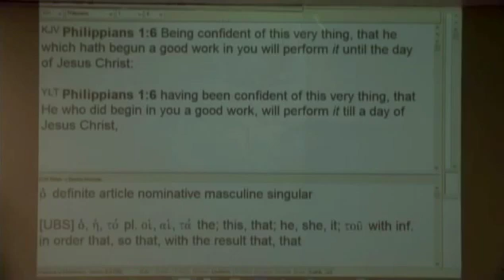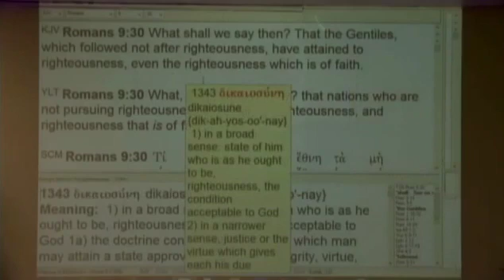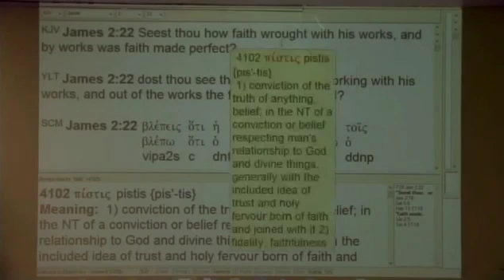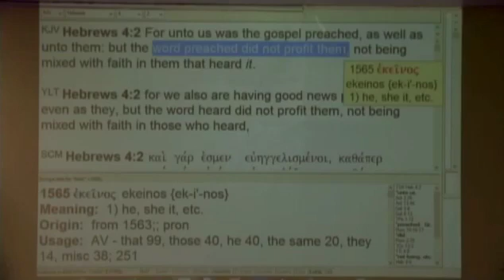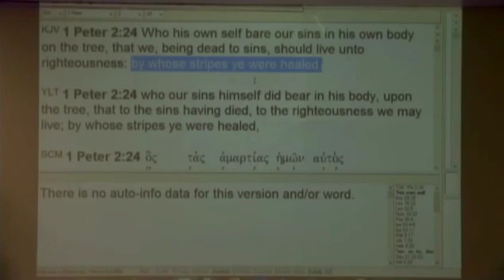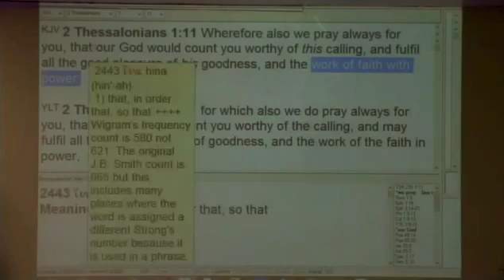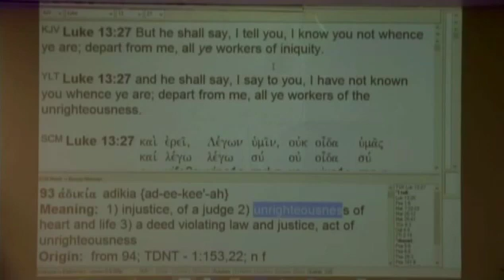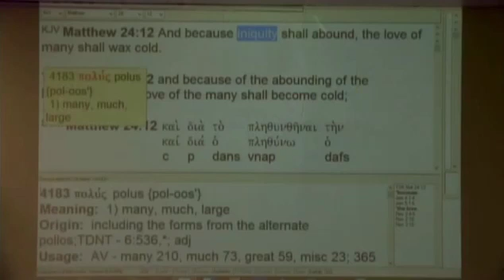#1 Understanding Works In The New Testament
A 3 part series. #1 Understanding Works In The New Testament.  In-depth teaching on understanding works in the New Testament.